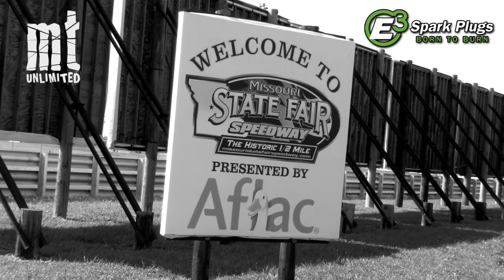TMB TV: MT Unlimited Highlights - MTRSS - Sedalia, MO 2011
Welcome to the second season of TMB TV's MT Unlimited! The newest show from the people at TheMonsterBlog.com and Bite Me Production Studios. Shot in a "cinematic" style, MT Unlimited features the drivers, in their own words, telling you what it is like to race and maintain the most awesome race vehicles on Earth.

This highlights episode of MT Unlimited Season 2 comes to you from the Missouri State Fairgrounds in Sedalia, Missouri, the site of the Monster Truck Racing Super Series event held August 16th, 2011. An incredible lineup of trucks did battle in wheelie, racing and freestyle including the following trucks & drivers:

Devin Jones in "Barbarian"
Zach Adams in "Rislone Defender"
Kevin King in "Strait Jacket"
Dan Runte in "Summit Bigfoot #16"

A big thanks to Doug Charles and everyone with the Trail of Tears Lodge & Resort for their hospitality.

TMB TV original programming in 2011 is presented by the fine folks with E3 Spark Plugs. Developed by researchers from leading engineering universities, E3's patented Edge-to-Edge electrode design delivers maximum performance with increased efficiency. E3 Spark Plugs feature New DiamondFIRE technology resulting in:
- More Power & Performance
- Improved Fuel Economy
- Reduced Emissions
- Longer Engine Life